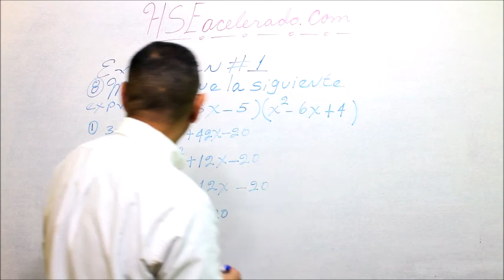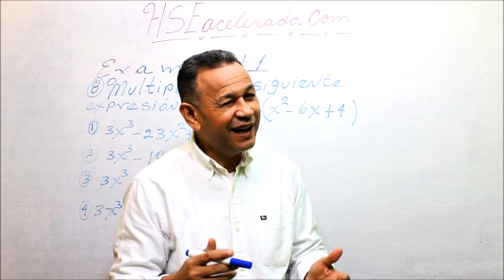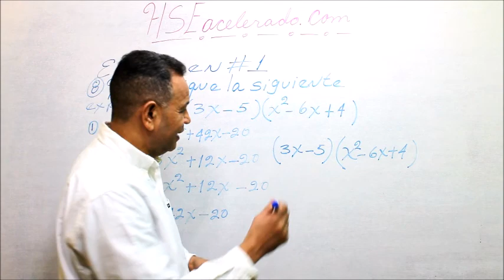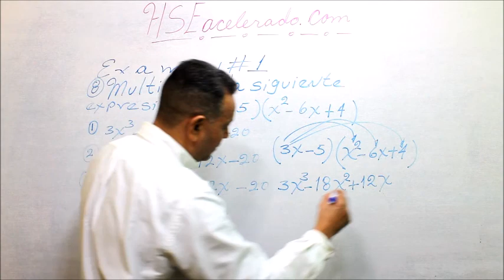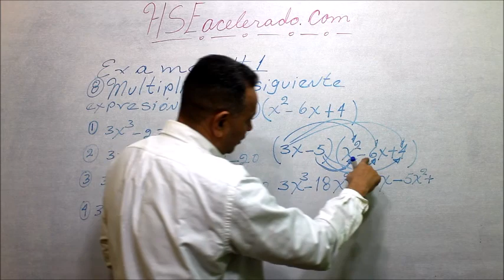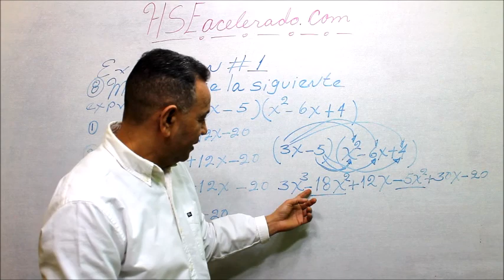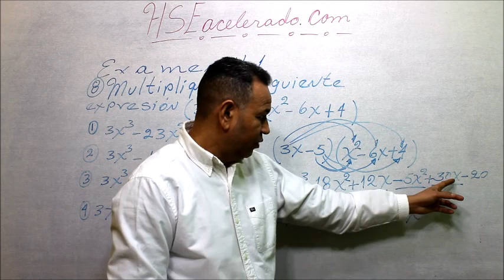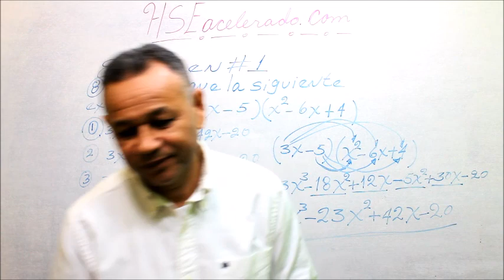¿Cómo multiplicar un binomio por un trinomio cuadrado?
Debemos, multiplicar cada término.